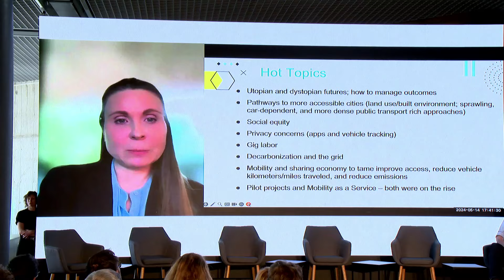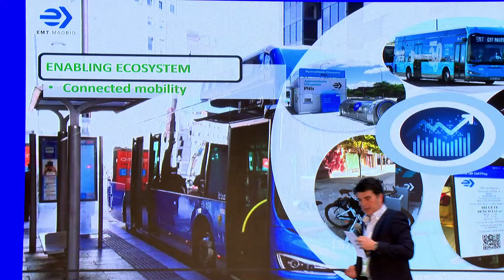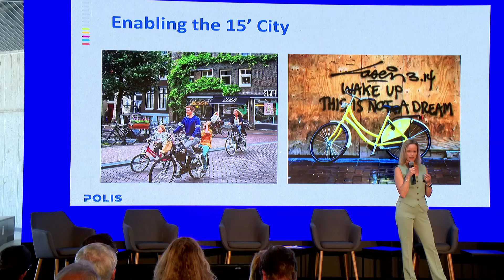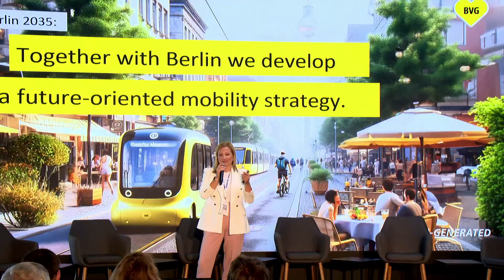Mobilität der Zukunft - Disrupting Mobility-Summit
Disrupting Mobilität ist ein internationales Kooperationsnetzwerk und eine Konferenzreihe, die von führenden Mobilitäts- und Stadtforschungszentren veranstaltet wird.
Gemeinsam  mit internationalen Vordenkern und Innovationen wirft der Disrupting Mobility Summit einen Blick auf die Mobilität der Zukunft:

Wenn sie weitere
Informationen zu den Rednern und Themen möchten, dann die finden sie die